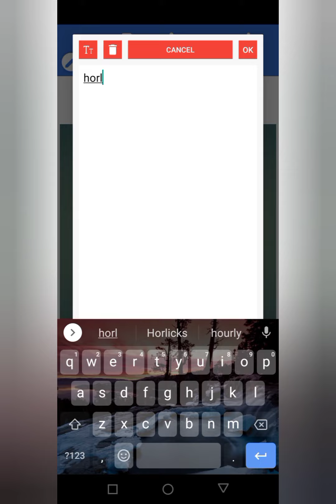The easiest way to save a project file in pixellab.